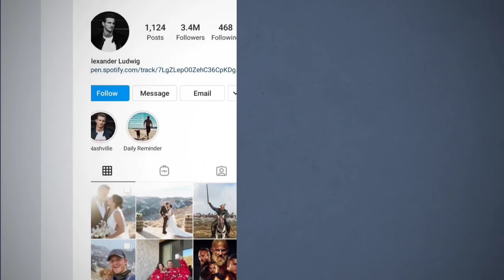Alexander Ludwig Lifestyle, Facts, Wife, Instagram, Networth | Vikings Cast Biography _ Seek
Follow Alexander Ludwig on Instagram: @alexanderludwig

©️If any producer or label has an issue with these pictures, please get in contact with us and we will delete it immediately.